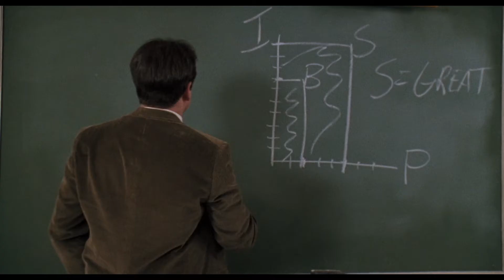El club de los poetas muertos Arrancando hojas de un libro para medir la poesía